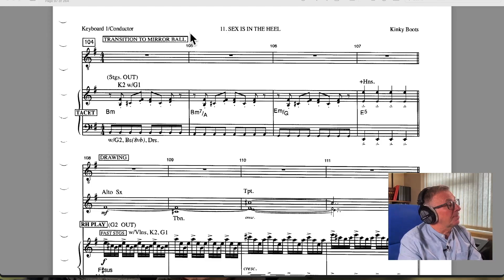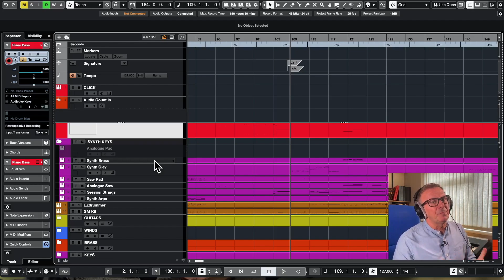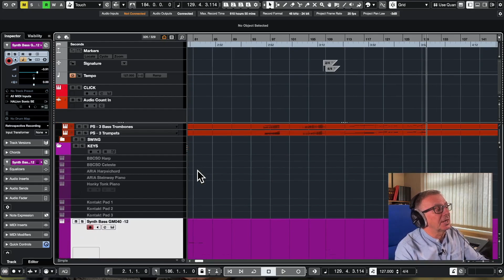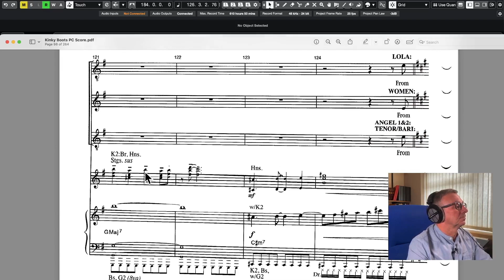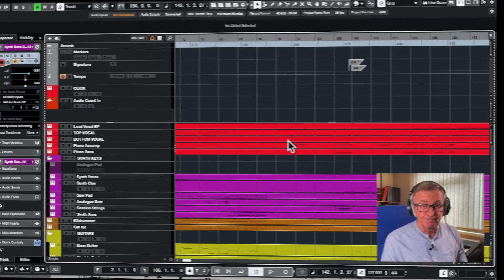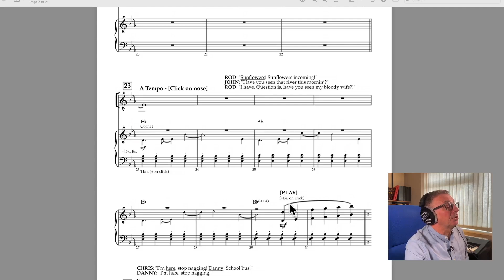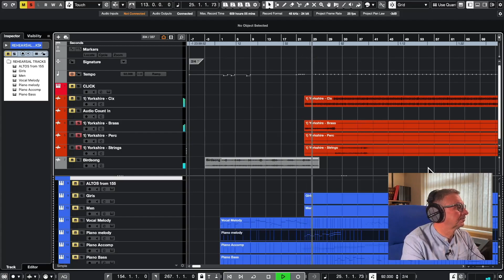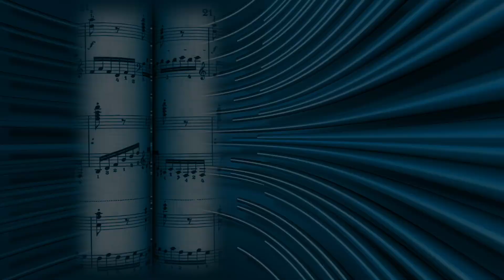A Guide to Creating Tracks for Rehearsal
Using tracks in rehearsals is something used more and more.  Whether they are provided by the licence holder or created ourselves, they give less confident members of our company an increased sense of confidence. They can also be used for individual learning.  In this video I take two very different styles of musicals and create the tracks for rehearsals purposes only.